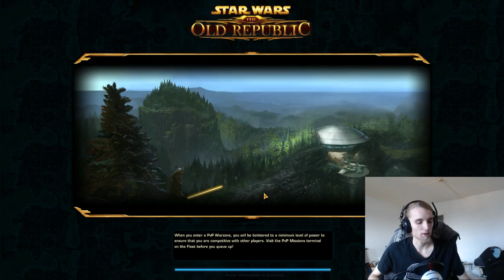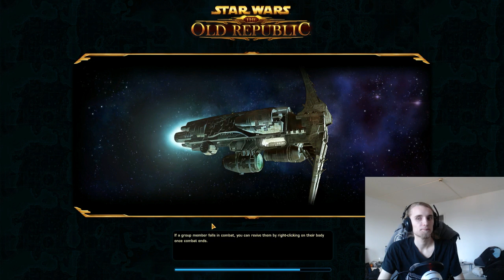SWTOR - Sizzafem episode 36